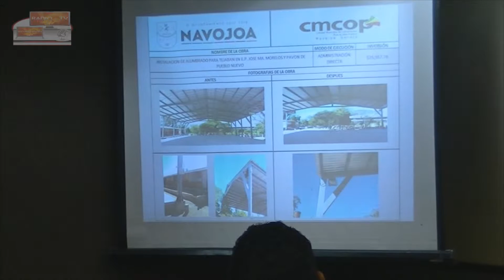Son 37 obras y aún hay más dice Silva Vela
"No existen los partidos políticos cuando hay sensibilidad y conciencia por parte de las autoridades estatales y municipales, quienes ponen a Navojoa por encima de todo. Por eso seguiremos trabajando de la mano con nuestra Gobernadora Claudia Pavlovich para seguir obteniendo recursos que se traduzcan en obras que beneficien a nuestros ciudadanos", subrayó el Dr. Raúl Silva Vela, Presidente Municipal de Navojoa.